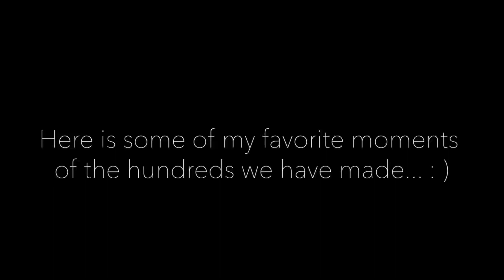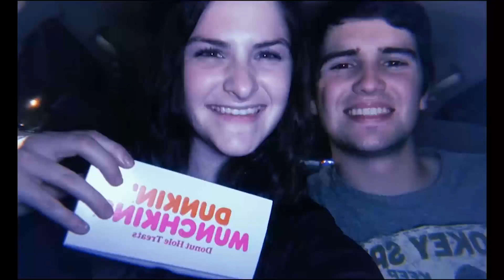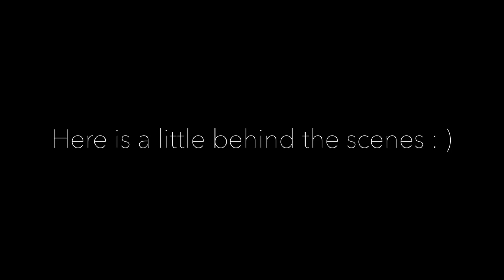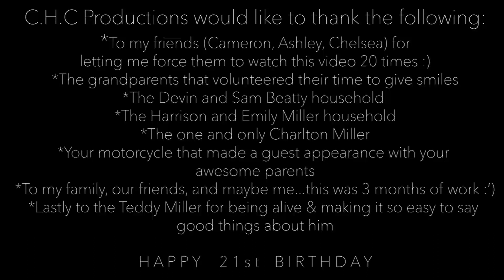Teddy's 21st Birthday Video 1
This video was made to show little moments that add up to be
A M A Z I N G all together! Thanks to everyone who was apart of it! : )